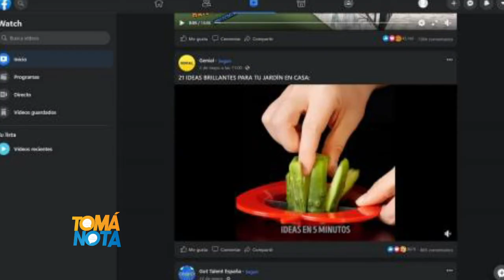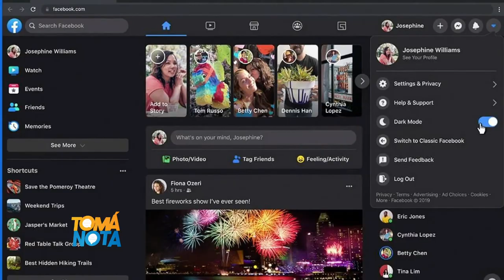Facebook: pros y contras de la nueva interfaz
Fernando Álvarez Méndez nos brinda la información clave a tener en cuenta sobre la nueva versión de la red social Facebook.